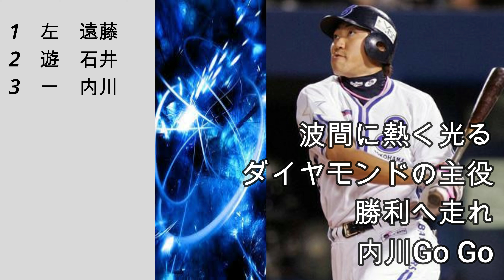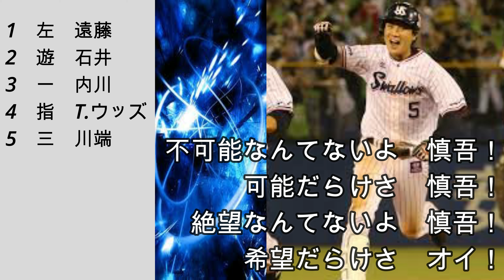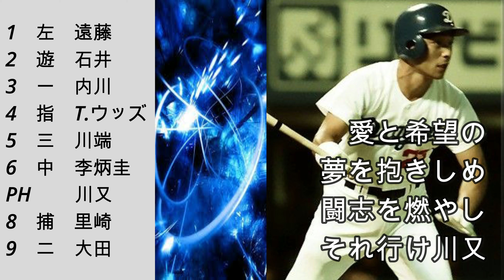リクエスト1-9応援歌⑩